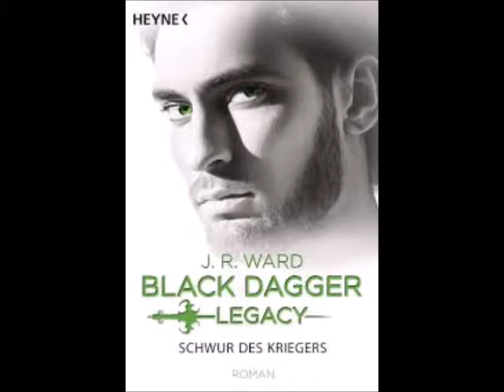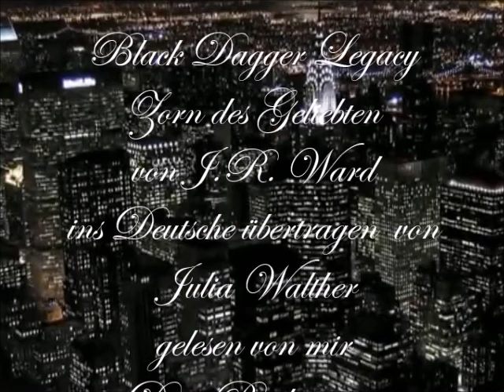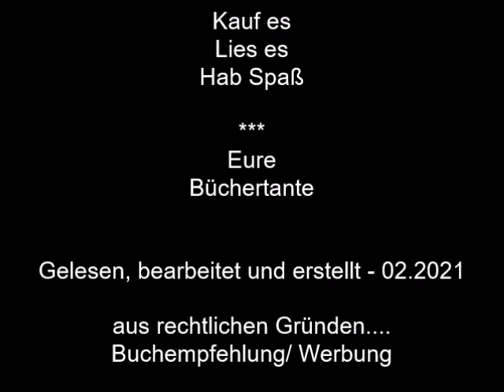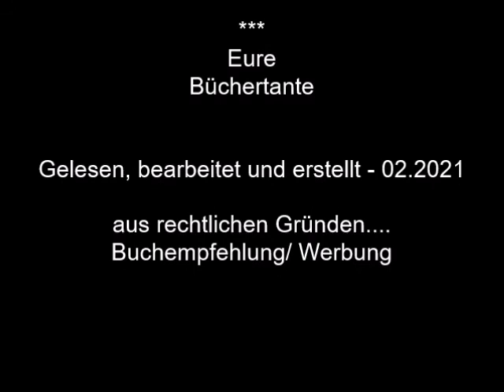BDL 4 6 Schwur des Kriegers